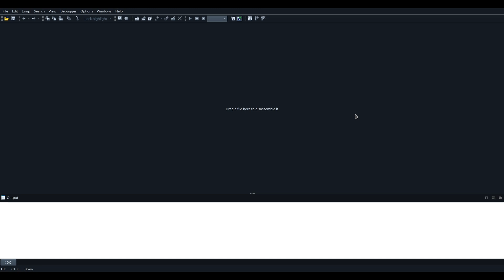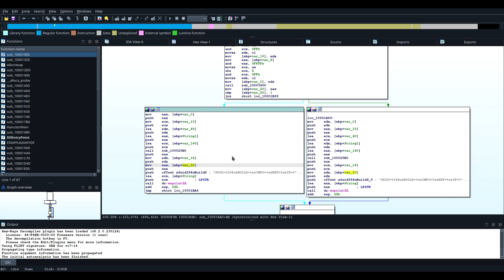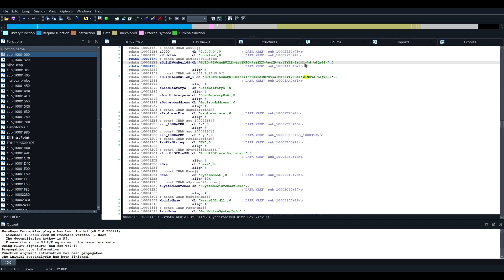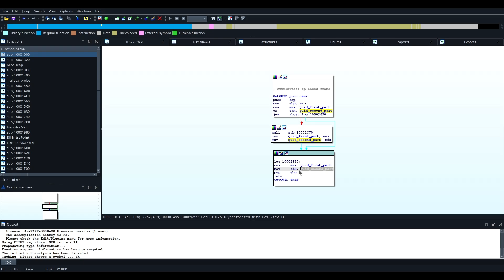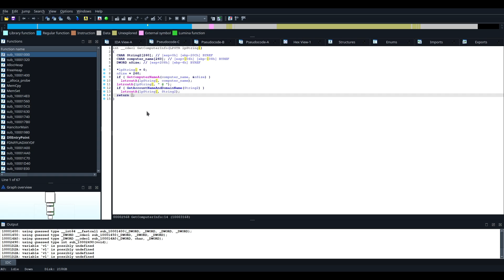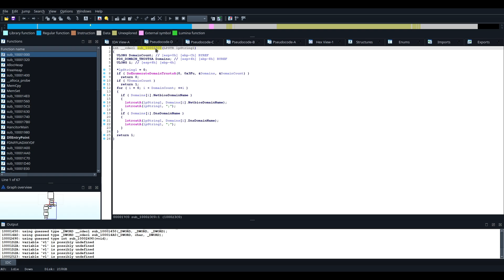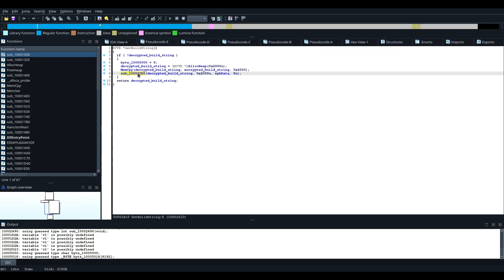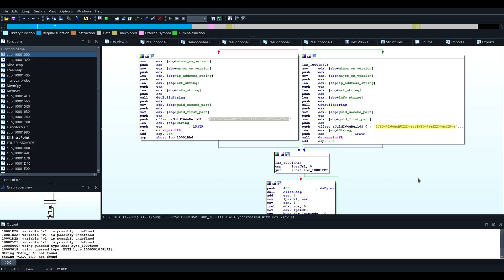Hancitor Malware Analysis Part 3: Static Analysis & Beacon String (IDA Free)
In questa puntata inizieremo l'analisi statica di Hancitor e vedremo come verrà composta la stringa di beaconing.